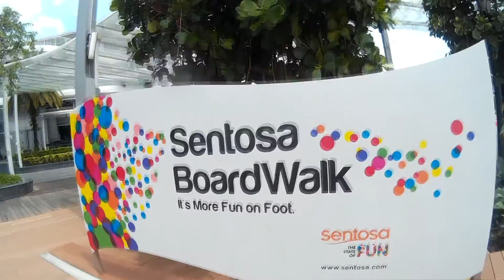Trip to Singapore 2016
I go to singapore with family & Friends, We use bus from Kuala Lumpur .. It takes 7-8 hour if i am not mistaken.. We really enjoy our trip.. Gonna make another trip soon.. Still planning..he..he..

-Syam Krizuna-